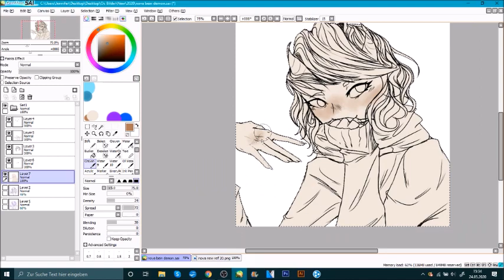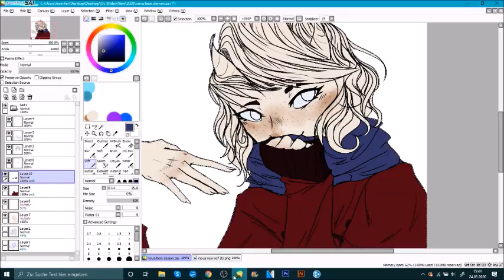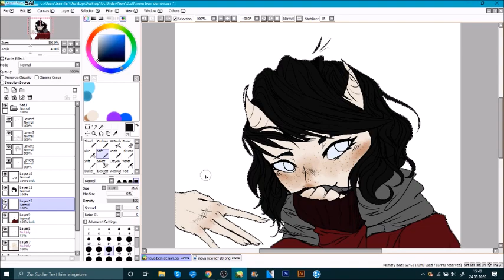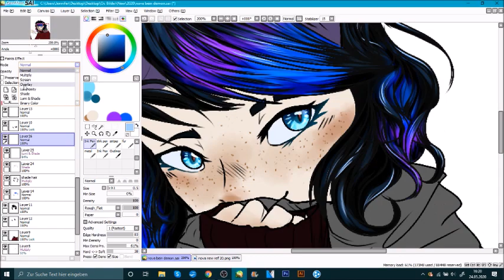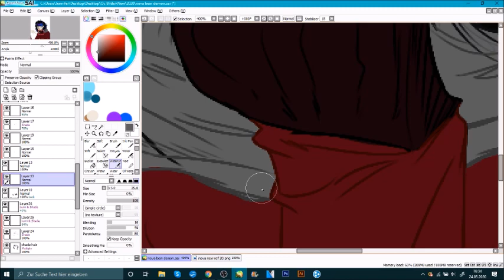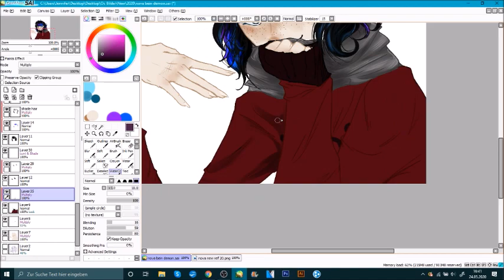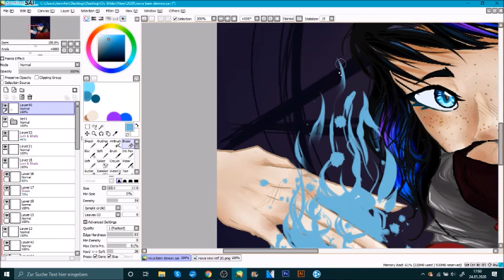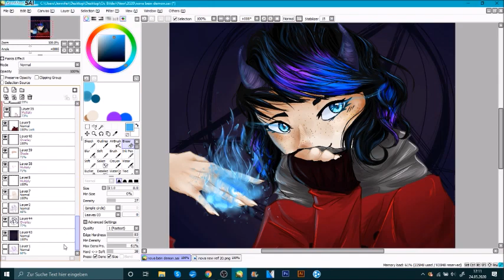Nova//Speedpaint//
well, is there much to say?
I guess not! uwu

this is my demon OC Nova, I dunno , came up with that Idea out of nowhere,whoops

see yu!

S
P
E
E
D
P
A
I
N
T

dewlollldleldoeq uwu